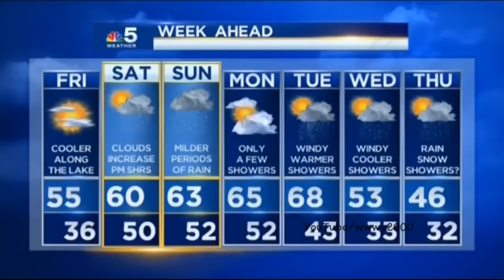Police Chase 2016 - Chicago High Speed Chase(new)